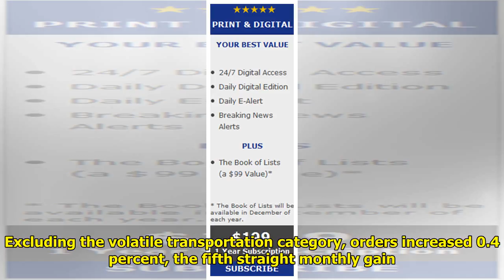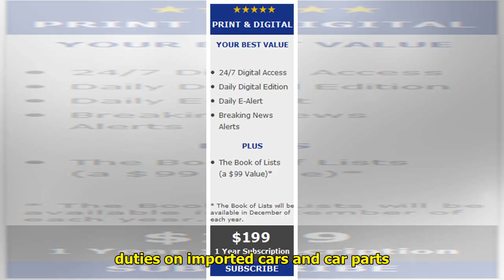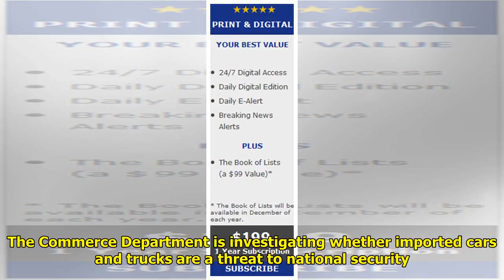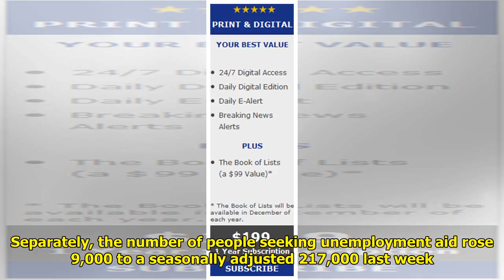June durable goods up solid 1 pct … manufacturers abide